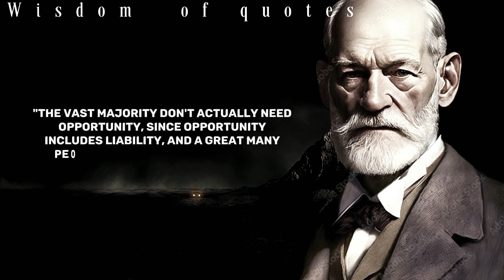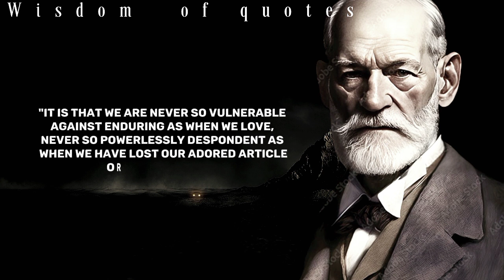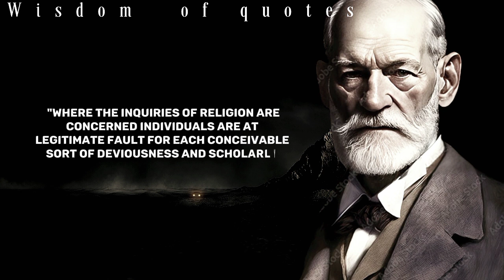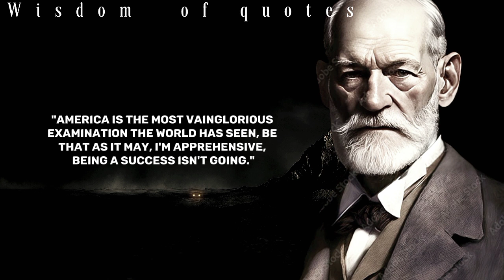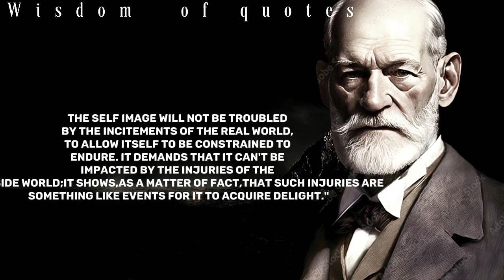Sigmund Freud' Life lesson Men Learn Too Late in Life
One day, in retrospect, the years of struggle will strike you as the most beautiful.
Sigmund Freud
Description

Sigmund Freud born Sigismund Schlomo Freud; 6 May 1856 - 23 September 1939) was an Austrian neurologist and the founder of psychoanalysis, a clinical method for treating psychopathology through dialogue between a patient and a psychoanalyst.
Freud was born to Galician Jewish parents in the Moravian town of Freiberg, in the Austrian Empire. He qualified as a doctor of medicine in 1881 at the University of Vienna. Upon completing his habilitation in 1885, he was appointed a docent in neuropathology and became an affiliated professor in 1902.[ Freud lived and worked in Vienna, having set up his clinical practice there in 1886. In 1938, Freud left Austria to escape Nazi persecution. He died in exile in the United Kingdom in 1939.
Music
כ

Smart money often prefers to trade
in secretive exchanges called dark pools.

For more Sigmund Freud, check out his book here -
Our Favorite
These Native American ... Mark Twain's Life Less... Video
Most popular -
We hope you enjoyed Sigmund Freud's quotes and our video with Sigmund Freud's quotes in general, a lot of time and effort was invested in it.
כ